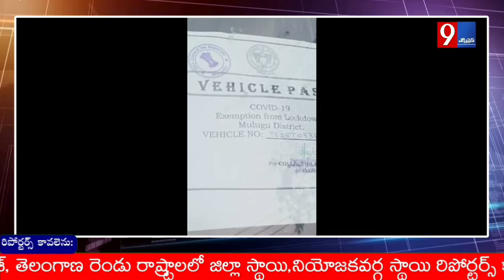తగ్గేదే లే..! ఆ ఆఫీసర్.. ఒక MLA కె ఇట్లైతే ఇక చెప్పేదేముంది మీరే చూడండి..| MLA SEETHAKKA | TOP9NEWS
Hyderabad | సీతక్క తల్లికి బ్లడ్ డొనేట్ చేయడానికి పర్మిషన్ తో వస్తున్న కుటుంబ సభ్యులను మల్కాజ్గిరి డిసిపి రక్షిత అడ్డుకుంది.
ఓ ఎమ్మెల్యే తల్లికి అత్యవసరమైన పరిస్థితిలో కూడా పర్మిషన్ తీసుకుని వెల్తున్న వారిని ఆపరంటే సాధారణ వ్యక్తుల జీవితాలకు కనీస భరోసా లేదని సీతక్క ఆవేదన చెందింది. తను వీడియో కాల్ లో మాట్లాడుతూ

మా అమ్మ ఐసీయూలో సీరియస్ గా ఉంటే, ములుగు నుంచి బ్లడ్ డొనేట్ చేయడానికి పర్మిషన్ తో వస్తున్న మా కుటుంబ సభ్యులను ఈ విధంగా మల్కాజిగిరి డీసీపీ రక్షిత గారు వాళ్లని అడ్డుకొని దురుసుగా మాట్లాడుతూ అర్ధగంట సేపు పక్కకు నిలబెట్టి నేను వీడియో కాల్ చేసిన మాట్లాడే ప్రయత్నం చేయలేదు, డోంట్ టాక్ రబ్బిష్ అంటూ మా వాళ్లని అన్నారు,
ఒక సేవకురాలు ఎమ్మెల్యే అయినా నాకు ఈ విధంగా ఇబ్బందులు ఎదురైతే  సాధారణ ప్రజల పరిస్థితి ఏంటి ఒక్కసారి ఆలోచించండి.. అని సీతక్క ఆవేదన వ్యక్తం చేసింది